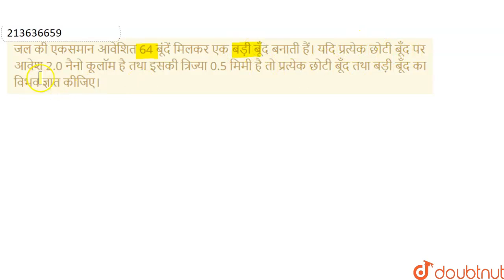जल की एकसमान आवेशित 64 बूंदें मिलकर एक बड़ी बूँद बनाती हैं। यदि प्रत्येक छोटी बूँद पर आवेश 2.0 न...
जल की एकसमान आवेशित 64 बूंदें मिलकर एक बड़ी बूँद बनाती हैं। यदि प्रत्येक छोटी बूँद पर आवेश 2.0 नैनो कूलॉम है तथा इसकी त्रिज्या 0.5 मिमी है तो प्रत्येक छोटी बूँद तथा बड़ी बूँद का विभव ज्ञात कीजिए।
Class: 12
Subject: PHYSICS
Chapter: विद्युत् विभव तथा धारिता
Board:Madhya Pradesh Board

👉 Have Any Query? Ask Us.